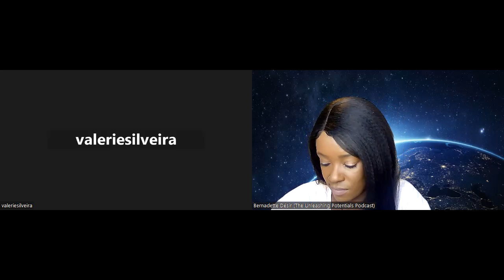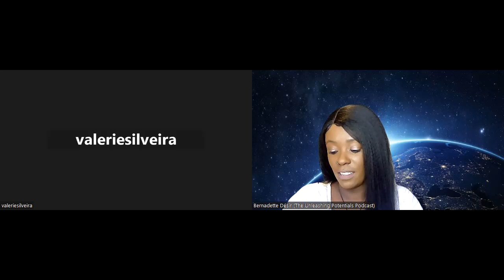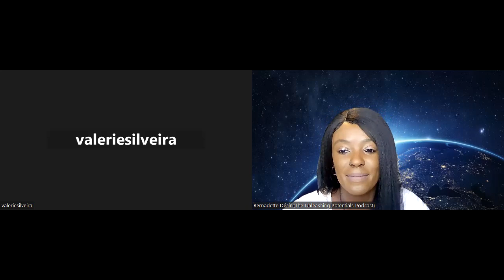EP. 219: Empowering Women with the 9 Weapons of Hope Cultivating Inner Strength | Valerie Silveira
I am very excited to have you here. Get ready to embark on another captivating episode. Get ready to be inspired. Today's special guest is Valerie Silveira.

Valerie's story is one of unimaginable tragedy and inspiring strength. She got the knock on the door every parent dreads. Her daughter had been murdered. Jamie suffered the same injury 12 years before when she was eighteen. While Valerie was painfully aware that Jamie was struggling with addiction and a dangerous lifestyle, she never imagined it coming to this. But instead of succumbing to despair, Valerie asked herself the most powerful question: "What now?" In her journey through grief, Valerie discovered that courage is not reserved for superheroes or larger-than-life figures. It is a quality that resides within us. Determined to turn her pain into purpose, Valerie created a blueprint for resilience and hope.

Today, with unbreakable courage, Valerie inspires others who are facing their battles. She has become an award-winning author, leader, and speaker. She developed a unique system called the 9 Weapons of Hope, which provides practical tools and strategies for navigating adversity.
Her powerful storytelling and vulnerable courage allow others to seek solace even when hope seems like the impossible. Her tools, education, events, and content enable others to discover themselves, reinvent themselves, and allow themselves to find the life they were meant to
lead. Valerie is the founder and champion of Warriors in Hope®, a community dedicated to empowering women to disrupt their trauma and replace it with courage and hope. With a diverse professional background in finance, teaching, coaching, and speaking, Valerie brings a wealth of knowledge and experience to her work. She leads by example, demonstrating compassion and authenticity in all she does. Her quick wit, wisdom, and engaging presence make her a captivating speaker and mentor.
Valerie is committed to living in faith and making a difference in the lives of others, reminding them that courage is not reserved for the few but is within reach for all who dare to embrace it. She lives with her husband, Rich, in Phoenix, Arizona.

Listen to The Unleashing Potentials Podcast:
➡️ GOOGLE PODCAST
➡️AMAZON MUSIC